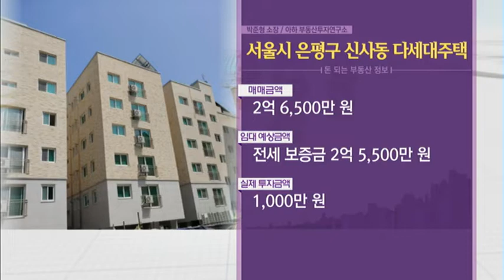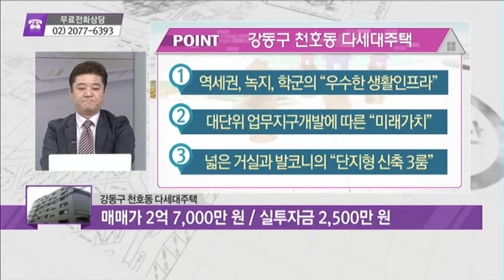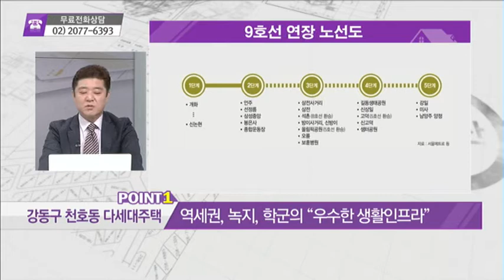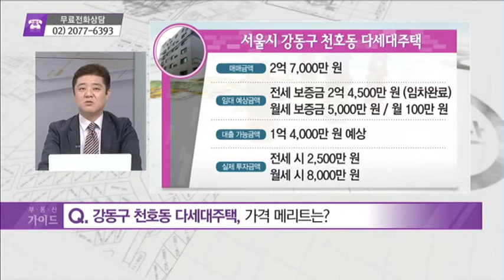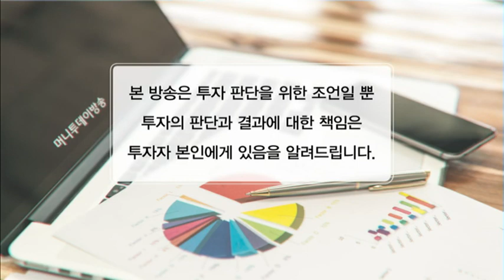[돈 되는 부동산 정보] 서울시 은평구 신사동 다세대주택 & 서울시 은평구 신사동 다세대주택 - 박준형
09/04 부동산 가이드